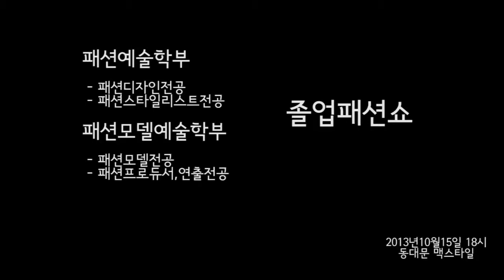[싹튜브] 서울종합예술학교 가만 있어도 그림이다~ 패션모델예술학부 맥스타일 졸업패션쇼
일시: 2013년 10월 15일 (화) 18:00
장소: 동대문 맥스타일

패션모델예술학부 김지갱 교수님의 사회로 막을 열다!

가을밤 정취를 풍요롭게 만드는 공연과 셀럽들의 향연
 지도교수: 신재희, 정보윤
(로건, 요니P, 신재희, 방송인 안혜경, 낸시랭까지)
동대문의 야경은 패션쇼 현장으로 더 화려해지고, 온화하다

 행인의 발목을 잡는 우리들의 축제는 모든이의 축제로 변모한다.

더이상 묻고 따지지 마시고 영상으로 GO~!